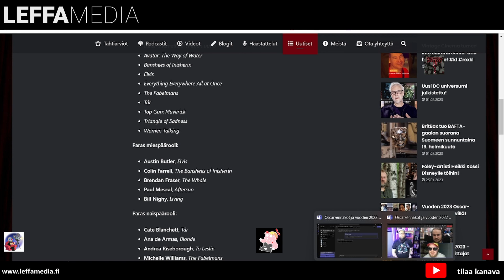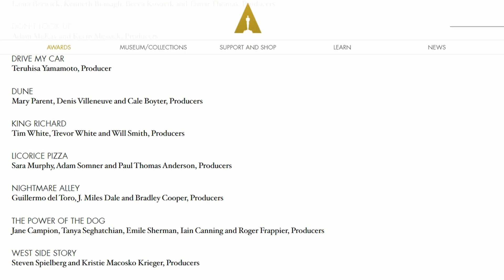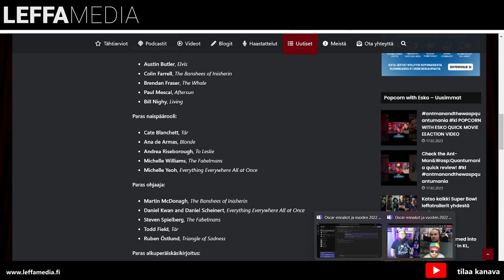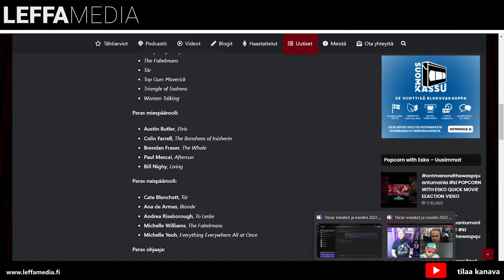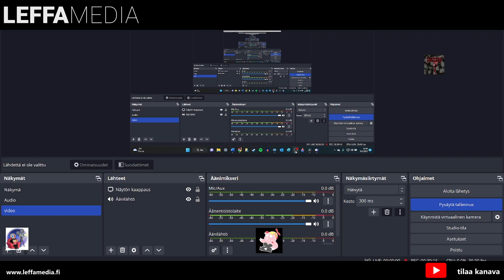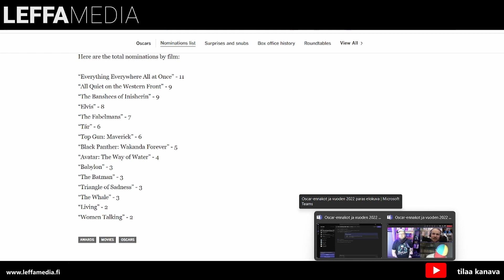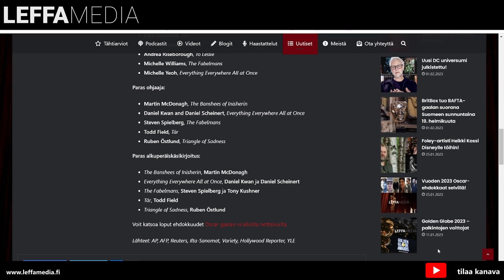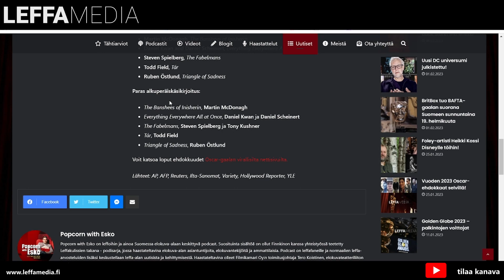Oscar ennakot & vuoden 2022 paras elokuva!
Tässä LeffaMedian spesiaalissa sisällöntuottajat Batroom Podcast, Leffaholisti jii, Kuvakarju ja Leffahamsteri keskustelevat yhdessä Oscar-ehdokkuuksista ja vuoden 2022 parhaasta elokuvasta - mikä sinun mielestäsi on paras elokuva ja minkä elokuvan luulet voittavan parhaimman elokuvan Oscarin?